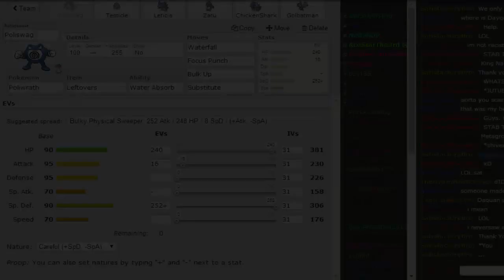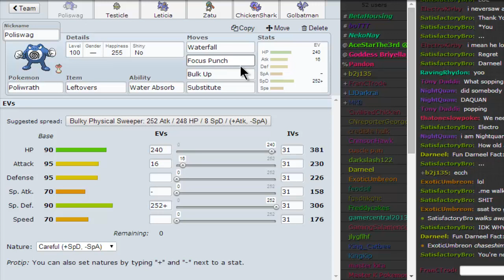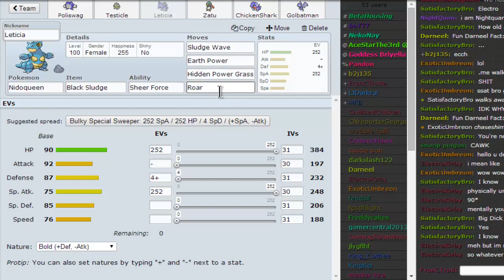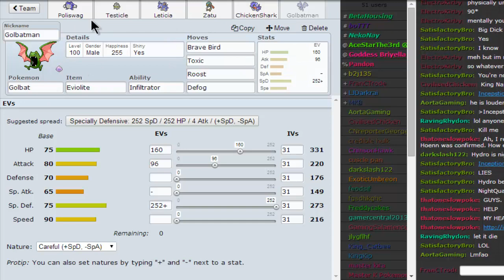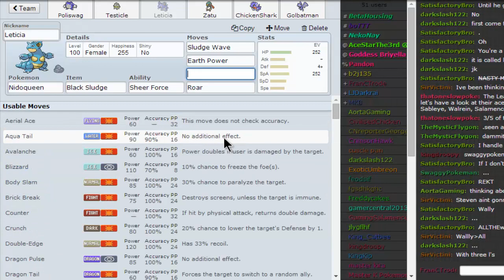Not that Mediocre - Pokemon Mediocremons Showdown LIVE #1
New session for the Metagame of the Month, Mediocremons! Any pokemon with any base superior than 99 is banned from the meta.
(Huge/Pure Pokemon, Clefable, Kingdra and now Venomoth are banned too)